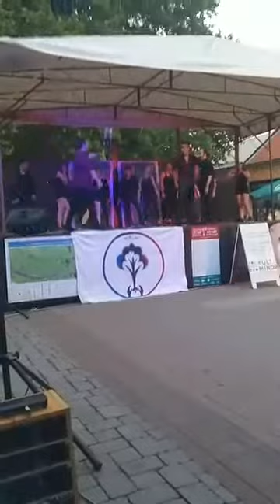Dunaradványi MAGok - Lehetsz király (Rómeó és Júlia)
Párkány 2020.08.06. Énekel: Sándor Lajos és Bödők Benjámin